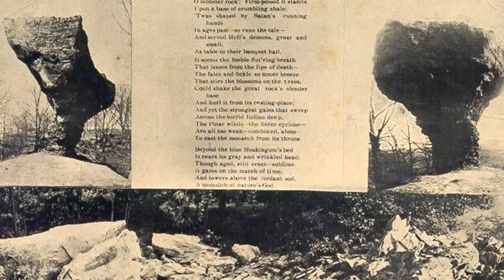West Virginia Folklore: The Devil's Tea Tabels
West Virginia, because of its geography, is home to all kinds of beautiful unusual rock formations. If you look, you might spot a formation that looks like a giant stone mushroom with a narrow column of rock supporting a flat slab of rock on top of it. Some people think they look like giant tables. I suppose that's why they are commonly called tea tables. To be more exact, West Virginia folk call them "The Devil's Tea Tables".

People call these formations Devil's Tea tables because that's what they are actually believed to be. There are people who will swear that the devil himself visits them. It is said that when the devil is around a heavy mist will shroud the tea tables and hide him. The stories associated with these rock formations are yet another example of the wonderful weirdness of West Virginia or at least the mindset of its people.

Legend goes that "One day two men were traveling down the Elk River in a boat. It was a beautiful day and they had finished work, so they took their time. A magnificent tea table formation that they had often passed came into view. One of the men wanted to stop and hike up to it. Since they had time, the hiker's friend was happy to stop. He agreed to sit and wait with the boat.

When they reached the tea table, they saw that it was hidden by an odd mist that clung on it and nothing else. The man's partner didn't give the mist a second thought and jumped from the boat as soon as they got to shore. The one started scrambling up the slope, while the other sat back and kicked his feet up. He figured it would take his partner a half an hour or so to get there and back. The man waited and waited and waited.
Hours later his partner stumbled back down the hill, climbing into the boat without a word. His eyes were empty, devoid of life. He never recovered. He spent the rest of his life an empty shell of a man for he had stumbled upon the devil himself.

He'd had the horrible misfortune of interrupting the devil having tea. The devil had loomed before him and looked at the man with cruel and merciless eyes. Then the devil had reached down and, with a mere pinch of his finger, he pulled away the man's 'soul'. He crumbled it up and sprinkled it into his cup of tea like a bit of sugar. Then the devil waved the man away and returned to his tea. This was not the first time someone unwittingly stumbled upon the devil, and it sure won't be the last. So take heed. If you see a devil's tea table, admire it from afar. If a mist surrounds it, look away and run!"

The Devil's Tea Tables Poem by James Ball Naylor
O monster rock! Firm-poised it stands

Upon a base of crumbling shale.

'Twas shaped by Satan's cunning hands

In ages past- so runs the tale-

And served Hell's demons, great and small,

As table to their banquet ball.

Though countless years have rolled away

The Devil's table stands today

As firm as when, with hellish glee,

The black imps held their revelry.

It seems the feeble flut'ring breath

That issues from the lips of death-

The faint and fickle summer breeze

That stirs the blossoms on the trees

Could shake the great rock's slender base

And hurl it from its resting place.

And yet the strongest gales that sweep

Across the torrid Indian deep,

The Polar winds- the fierce cyclone-

Are all too weak, combined alone,

To cast the monarch from its throne.

Beyond the blue Muskingum's bed

It rears its gray and wrinkled head.

Though aged, still erect, sublime

It gazes on the march of time,

And towers above the verdant sod,

A monument to nature's God.

When years on years have hurried past

Until God's dial marks the last,

Oh! May the grim old rock still keep

Its vigil on the stony steep.